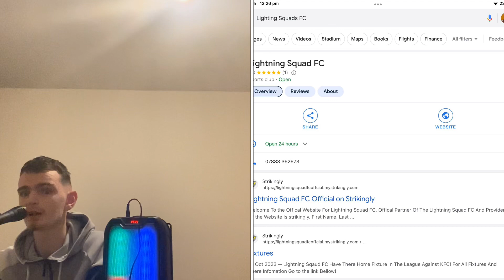OUFC STAND IS NOW BACK ON